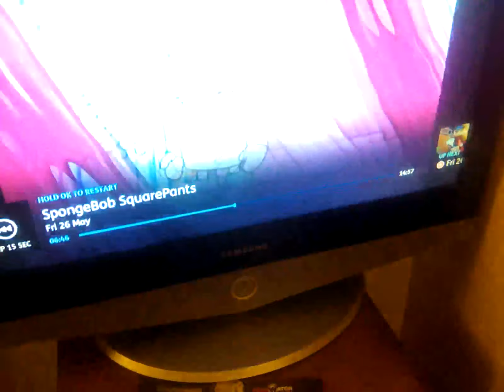27 May 2023